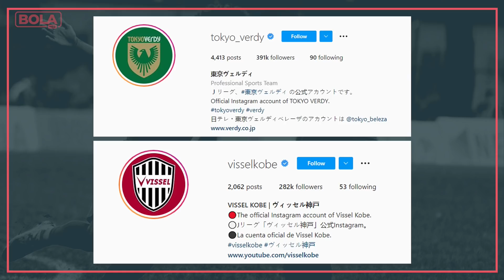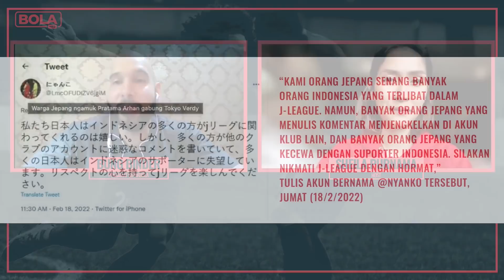Efek Pratama Arhan, Papan Atas LIGA 1 [Bola+62] | R66 Media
Halo warga +62, di episode kali ini Bung Binder dan Sheila Purnama akan membahas seputar bergabungnya Pratama Arhan ke klub asal negeri sakura yakni Tokyo Verdy yang menimbulkan banyak kontroversi, pemain-pemain Indonesia dari skuad piala AFF yang kemungkinan akan menyusul untuk bermain di klub luar negeri dan juga pembahasan mengenai persaingan ketat papan atas liga 1 Indonesia.

Simak keseruannya di sini!

Host:
Binder Singh